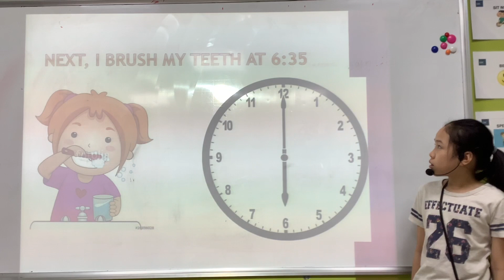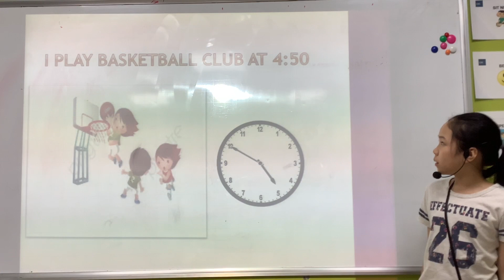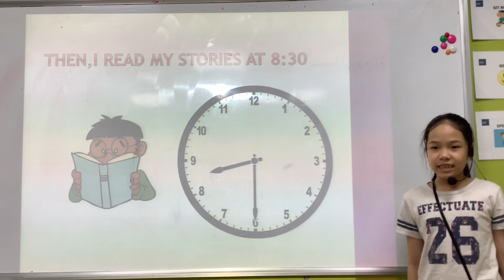CEC | Presentation 1 - Daily Routines | Lê Nguyễn Thu Hiền